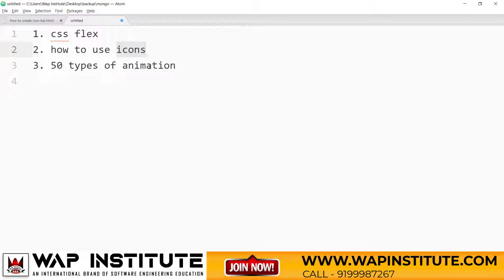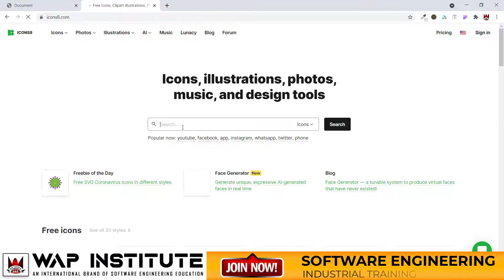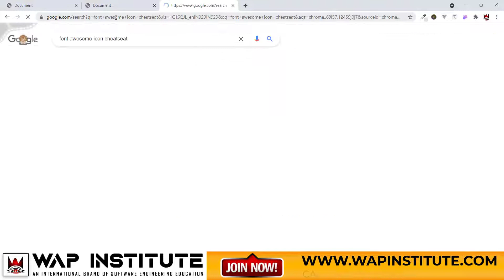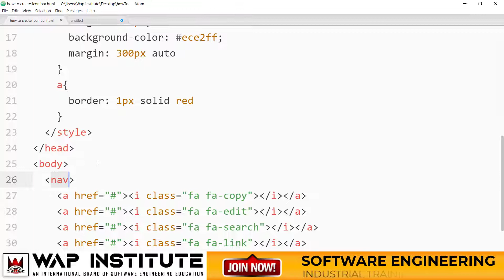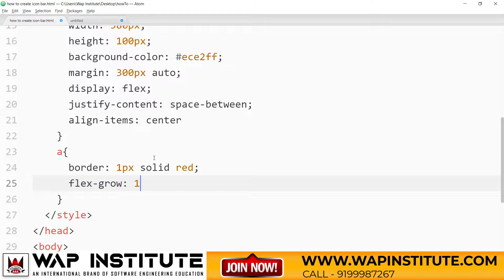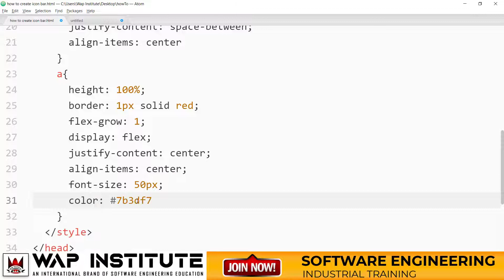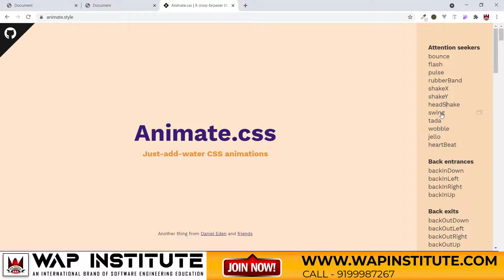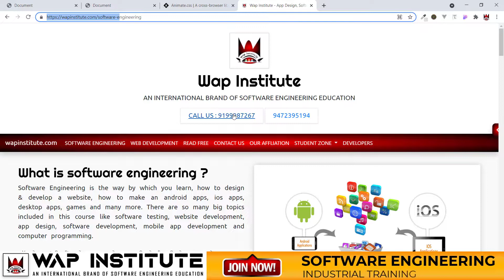W3Schools - How to create an icon bar in html and css in hindi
Dear students
In this video we are going to start practice on w3schools how to series in hindi.

Office hour
10:00am to 6:00pm

---* Video keywords *---
how to create an icon bar in html and css in hindi,
how to use animate.css in css on :hover pseudo class in hindi,
how to add animate.css class value in css in hindi,
how to use animate.css in css on mouse hover in hindi,
how to animate icons in css hindi,
w3schools how to series tutorial in hindi,